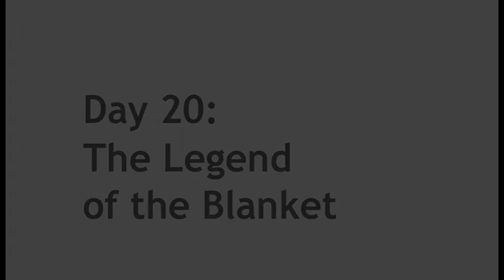Day 20: The Legend of the Blanket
Today's marathon film wants to be true, even if it is not entirely based on fact. I don't take full credit for the development of this story as I felt that it was given to me and I have been simply the messenger in conveying the story that was given me. To view the full selection of films from the 30-day marathon go .

Credits for this film include the following sources:
Historical References -